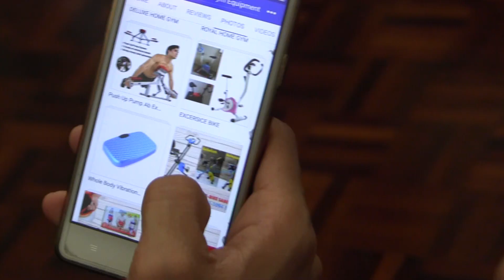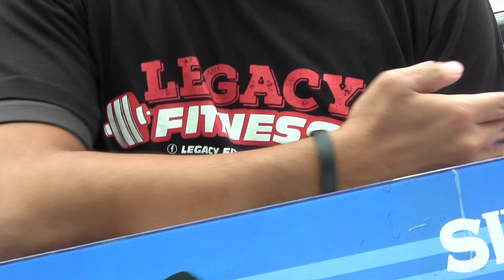Legacy Fitness Malaysia